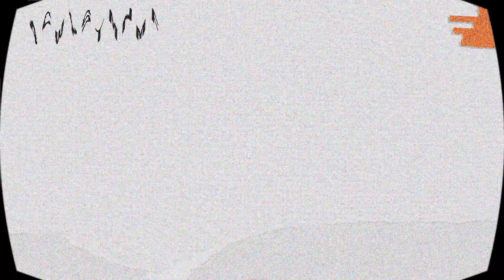MF DOOM ~ Curls Extended Intro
I know it's been a lil while, wanted to add some new intros to my playlist so whipped this one up real quick.

Love the simplicity of this one tbh B)